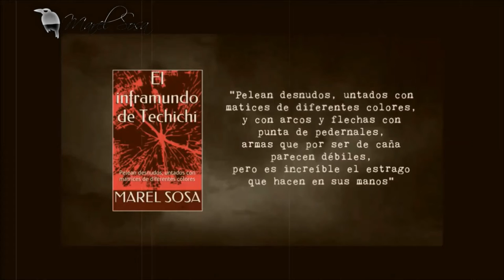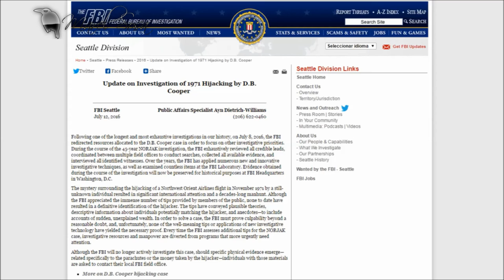D.B. COOPER MISTERIO y caso no resuelto | CHIP - NEWS | BUNKER DEL CUERVO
Gaby Gaviota, Chip News y Marel Sosa